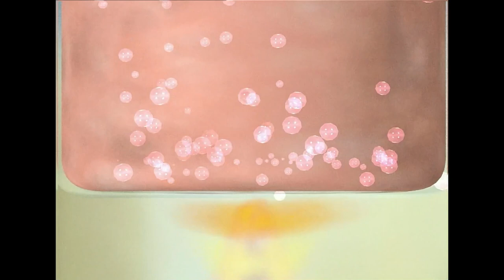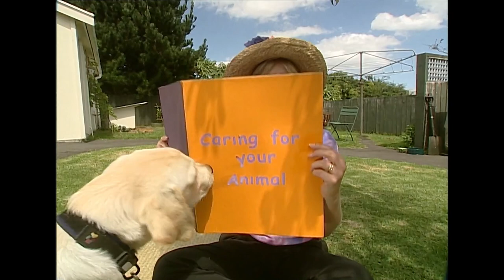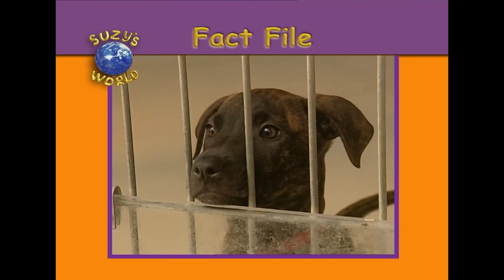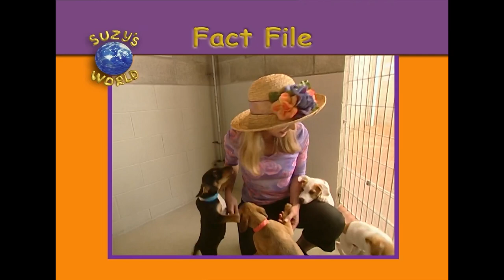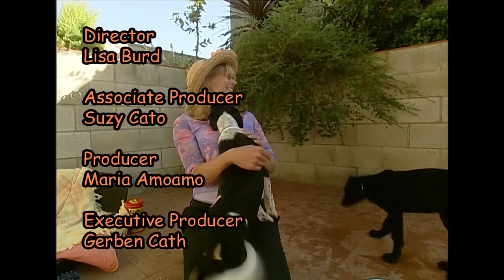Why do some animals go to the SPCA? - Suzy's World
I've worked with the SPCA NZ whanau for many years. Even before we did this investigation for Suzy's World! The work they've been doing, for over 150 years, to help educate people and to rescue and rehome animals is very important. Especially at times like these, when there have been so many huge storms, floods, and other challenges.

You can find out more about the work that SPCA NZ does
You can find out how you and your whanau can adopt a pet
and you can find out about other ways you can help

You'll also find the factsheet for this page and all the other Suzy's World episodes

SPECIAL THANKS TO:
SPCA NZ
Edendale Primary School

CREDITS:
Associate Producer   - Suzy Cato
Producer                      - Maria Amoamo
Director                        - Lisa Burd
Director Ass.               - Kate Cresswell
Production Ass.          - Leanne Cherrington
Writer                            - Liesl Johnstone
Dir of Photography     - Simon Ellis
Sound Operator          - Jan McKinlay
Camera Assistant      - Danielle Colvin
Offline Editor               - James Baysting
Online Editor               - John Bungey
Graphics                      - Craig Powell
Art Dept/Props           - James French/Danielle Colvin
Production Runner     - Hamilton Aitcheson